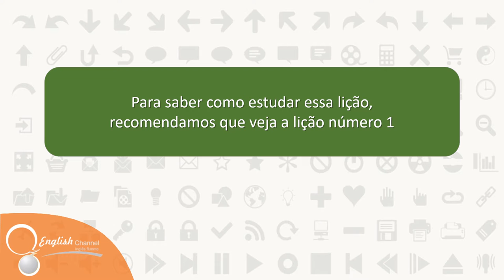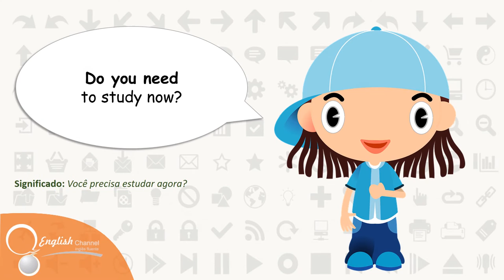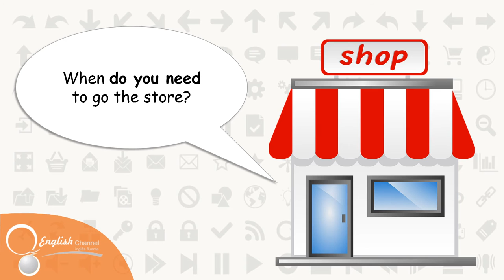● Como Aprender Inglês Aula 11 | English Channel ✔